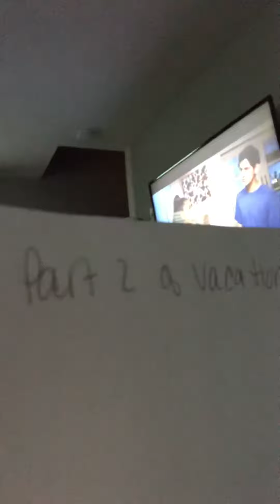Part 2 of Vacation